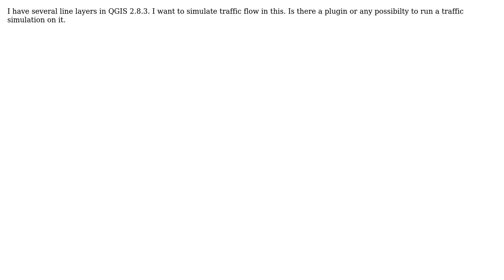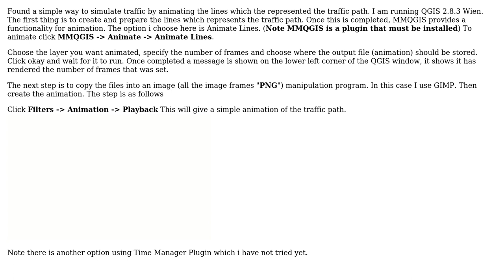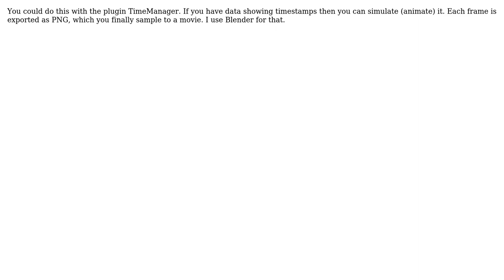GIS: Traffic Simulation in QGIS (2 Solutions!!)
GIS: Traffic Simulation in QGIS

With thanks & praise to God, and with thanks to the many people who have made this project possible! | Content (except music & images) licensed under CC BY-SA | Music | Images & others | With thanks to user PolyGeo user mapperx user CARTOS user BradHards and the Stack Exchange Network Trademarks are property of their respective owners. You are responsible for your own actions.